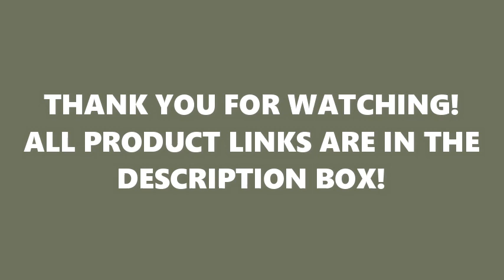✨Shopee Finds (Room Decor and Essentials) | Tiktok Compilation✨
MORE BUDOLS IN THIS LINK!

- Please make sure to contact me at (also for business inquiries) if you do not want your tiktok in one of the videos, so that I can delete it as soon as possible.

Do you want to earn money by just playing jumbled words, typing game and by just listening some music? Then you should register now! Click this links! and use this codes to get points!